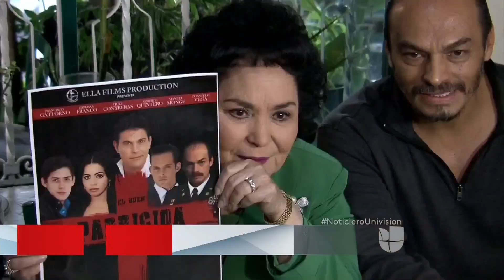Carmen Salinas enfrenta problemas legales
Otro músico está demandando a la artista mexicana por despido injustificado y no cumplir los pagos.